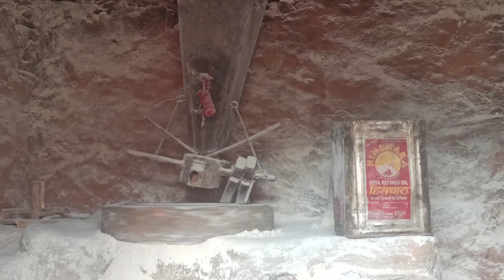Ho Sakta H kya (Pani Se Pisayi) impossible 🔥kishan bora vlogs